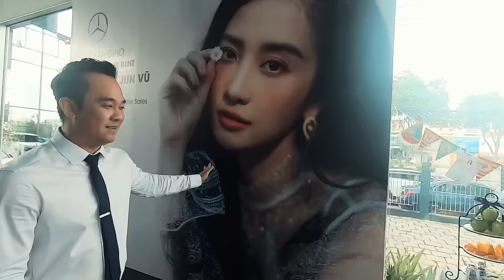Nữ diễn viên Jun Vũ "chơi lớn" tậu xe Mercedes bạc tỷ mừng tuổi mới